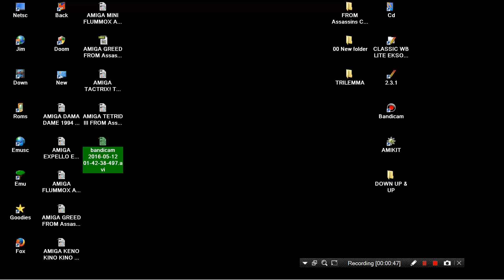AMIGA TRILEMMA TRILEMA FROM Assassins CD 02 Ultimate Games 1995 Weird Science Amiga CDTV32 CD32 CD32